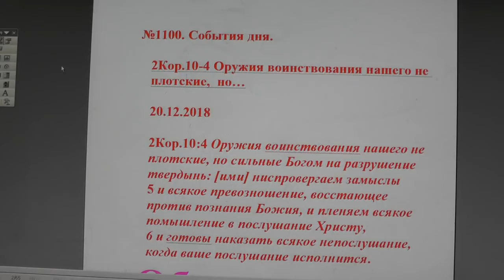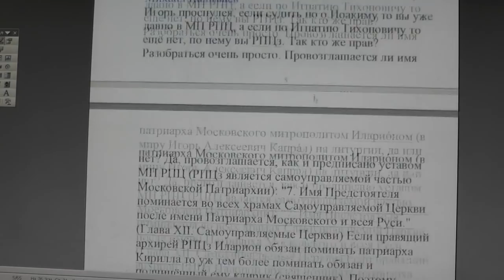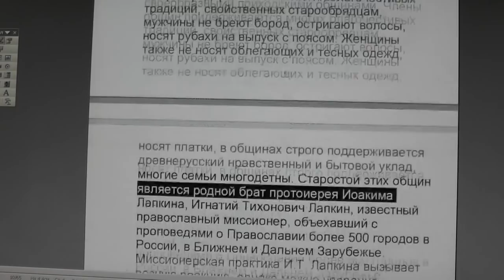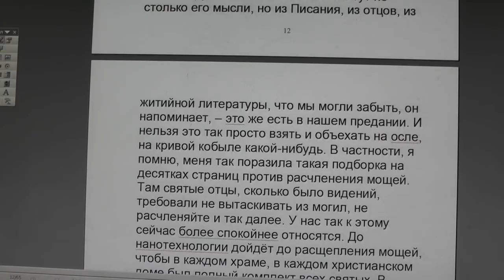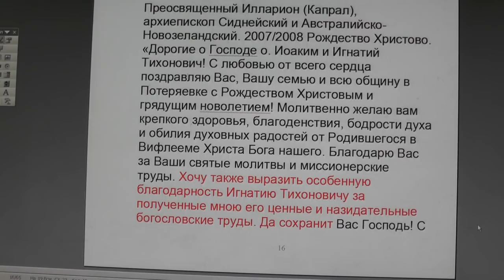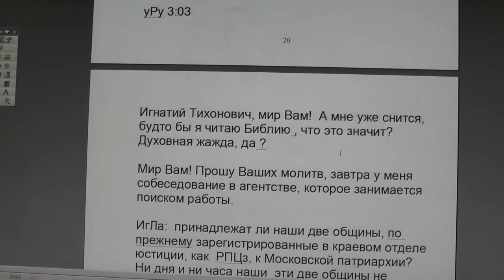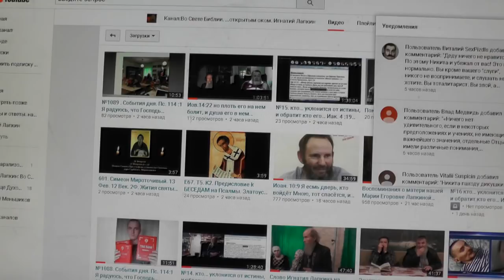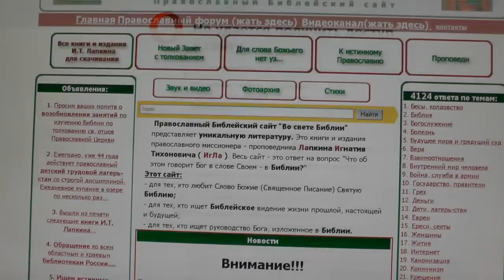№1100. События дня. 2Кор. 10: 4 Оружия воинствования нашего не плотские, но… 20. 12. 2018